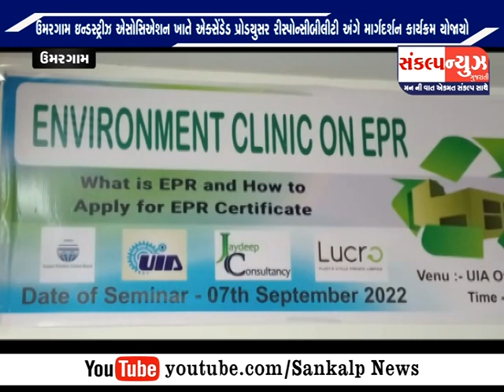SANKALP NEWS 07 SEPTEMBER 2022